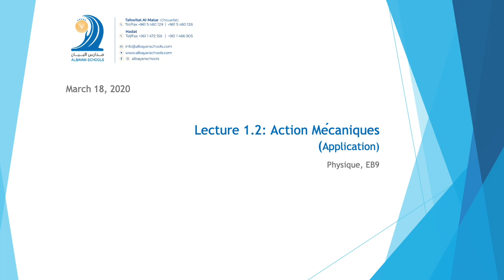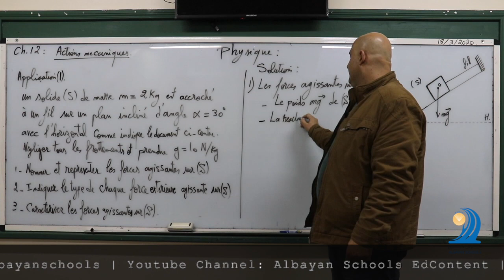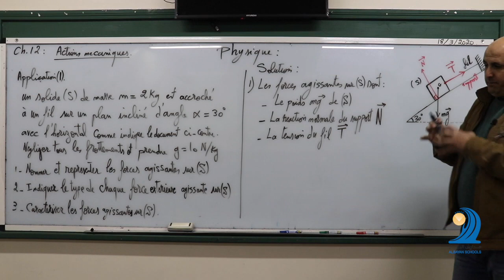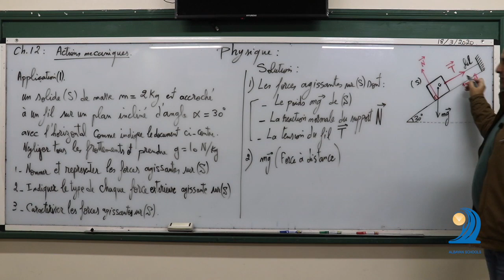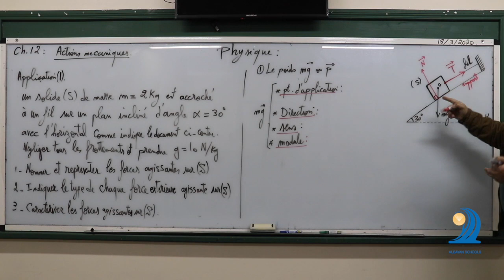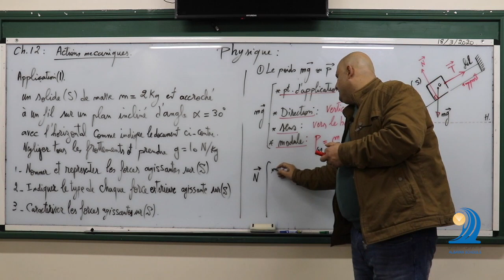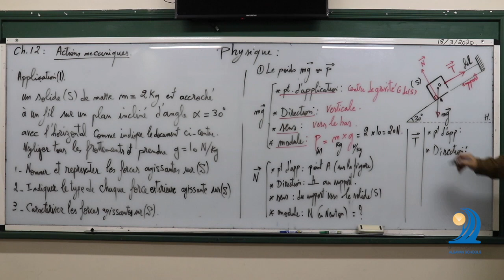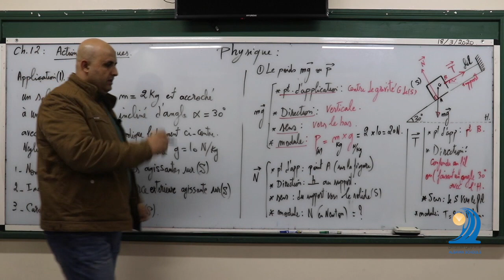Lecture 1.2 Action Mécaniques (Application)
Physique, EB9

Albayan Schools
Choueifat | Hadat